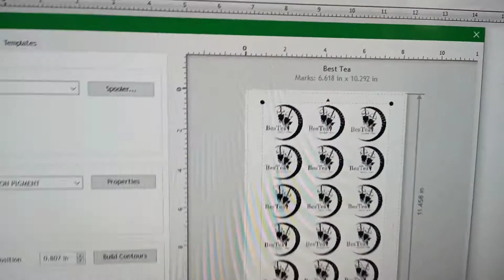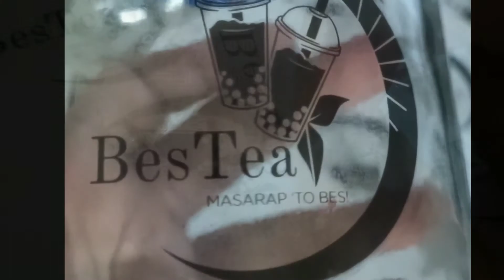PAANO GUMAWA NG WATERPROOF STICKER LABEL sa MILKTEA CUPS